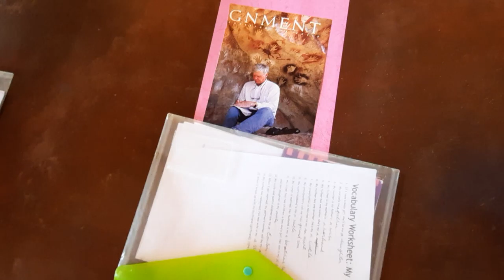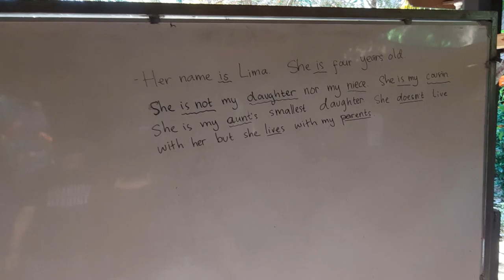Video 5 Bhs Inggris